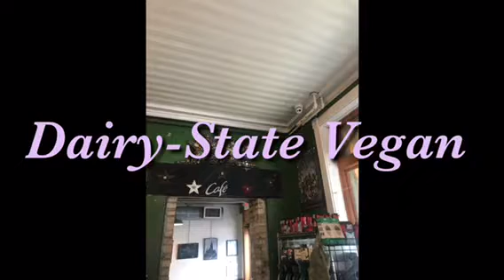What I Eat In A Day Vegan TTC | What I Eat Vegan and On The Go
In this video it’s moving day so I’m eating on the go ALL day while trying to keep myself healthy and eat TTC friendly foods!!! If you like videos that show easy ways to eat vegan even with a hectic lifestyle or day, then watch this for sure!